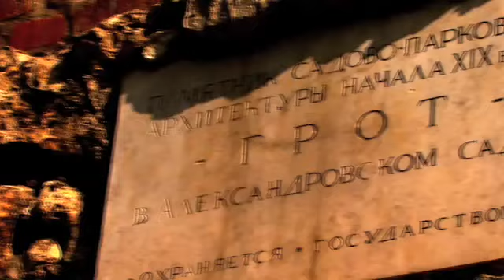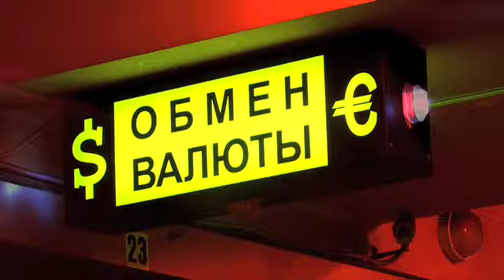Moscow Москва: Money, Success, Fame, Glamour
Moscow Москва, Russia (it's so much better if you play it in High Quality, I'm just saying) Москва: Это лучше, если бы вы смотреть в высоком качестве